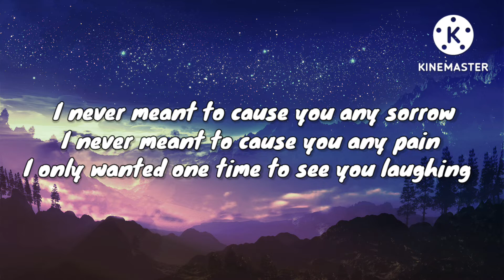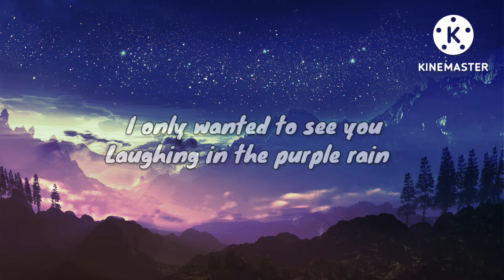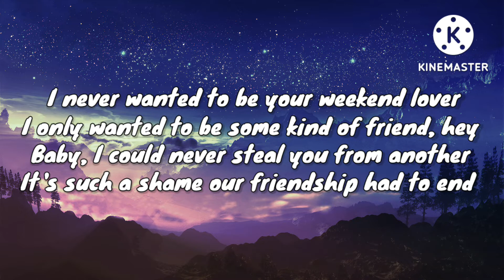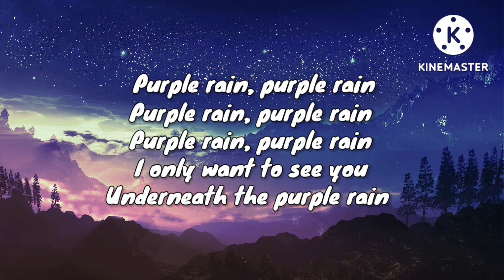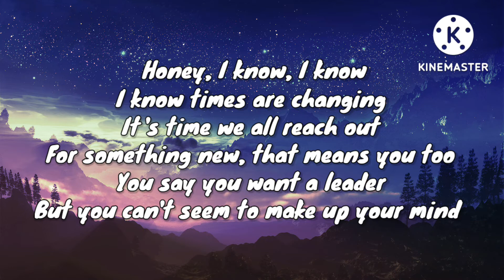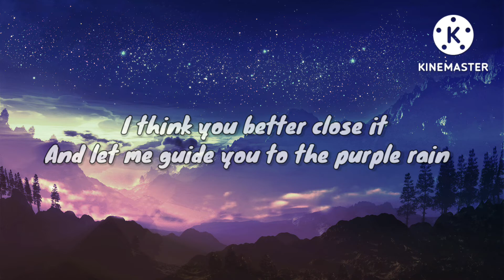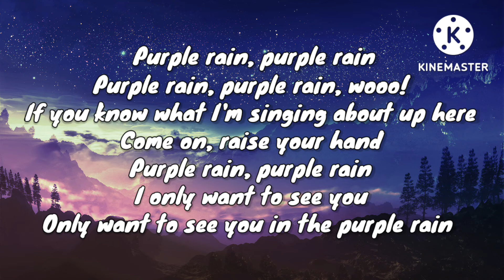Purple Rain [Lyrics] - Prince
Lyrics